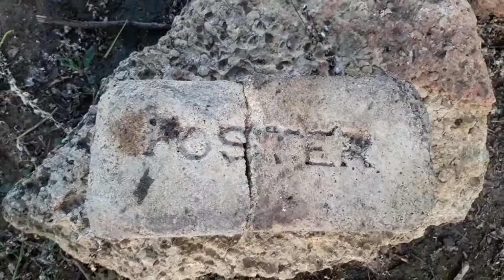🇺🇸🇬🇧 Lost city in Ukraine Part Three 🇺🇦 Загублене місто в Україні Частина Третя